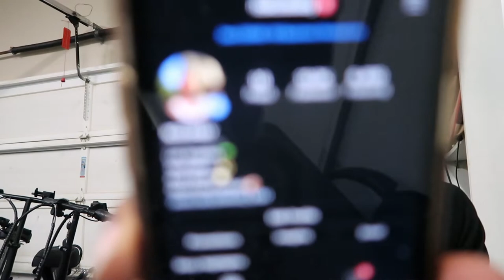How Does This Subscriber Have NO Offers?🤔The Most Energetic Defensive Lineman In The Class Of 2021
Jaquintis Summers
6'1 265
DL
Vigor Highschool
Class Of 2021
AL

Jaquintis IG: @jaquintiss

DM ME IF YOU WANT ME TO REACT TO YOUR FILM!